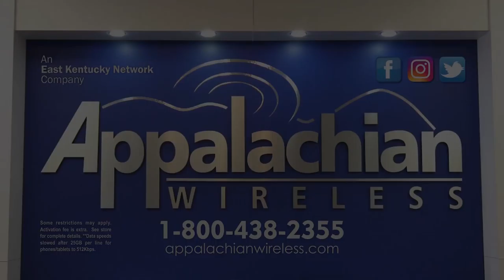Police release details in officer's death